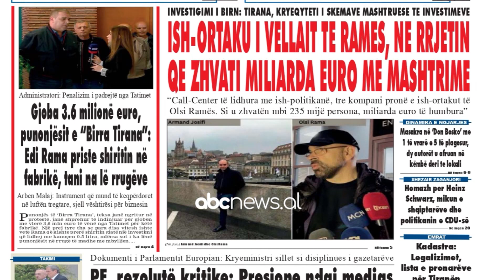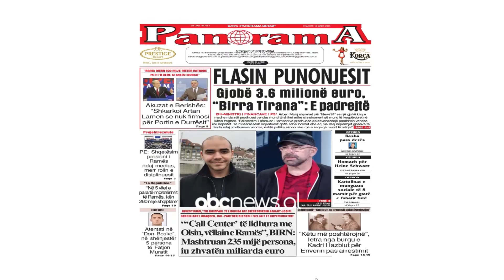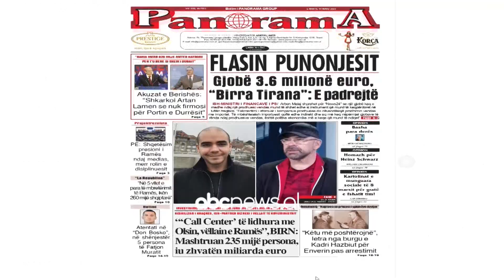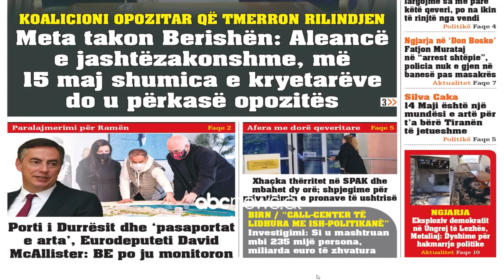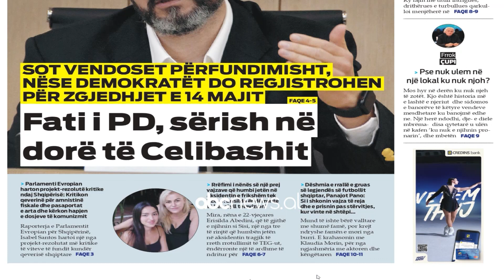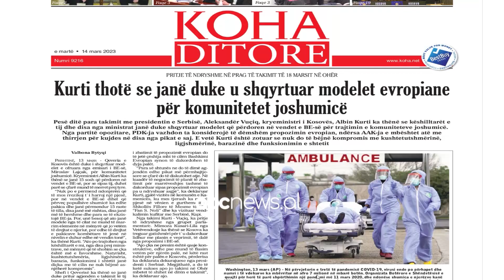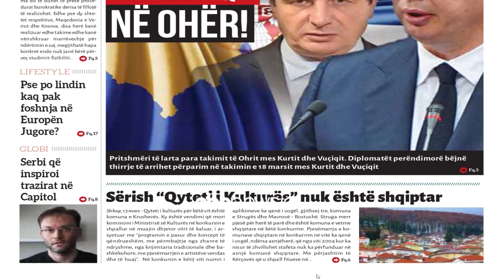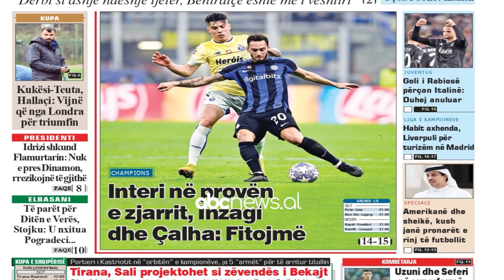Abc e mëngjesit - Shtypi i ditës, 14 Mars 2023 | ABC News Albania